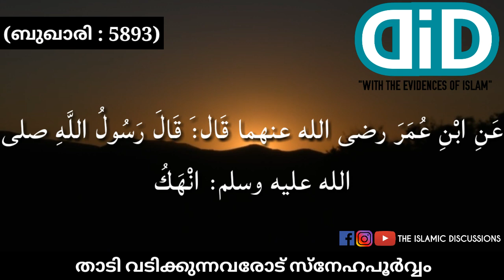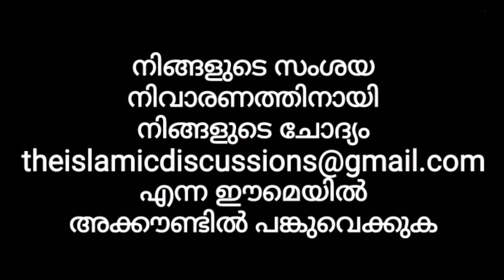Lovingly To Those Who Shave Their Beard | താടി വടിക്കുന്നവരോട് സ്നേഹപൂർവ്വം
താടി വടിക്കുന്നത് ഇസ്ലാമിക നിയമ പ്രകാരം തെറ്റാണെന്ന് ബോധ്യപ്പെടുത്താൻ തയ്യാറാക്കിയ വീഡിയോ. ഈ വീഡിയോ ഇഷ്ടമായെങ്കിൽ LIKE ചെയ്യുക. ഇത് സുഹൃത്തുക്കൾക്കും കുടുംബാങ്കങ്ങൾക്കും പങ്കുവെച്ച് ഈ പ്രബോധനത്തിൽ പങ്കുചേരുക. അല്ലാഹു അനുഗ്രഹിക്കട്ടെ. ആമീൻ.